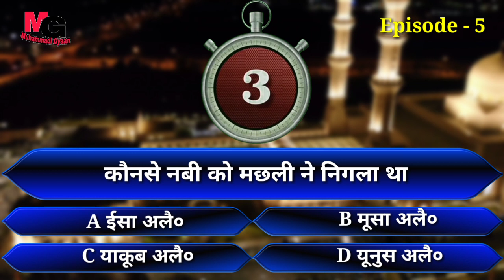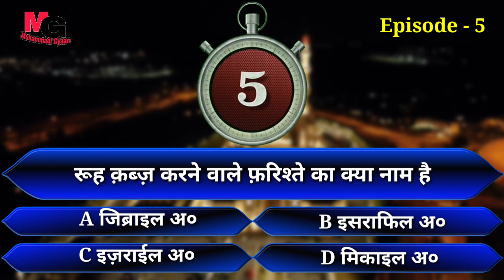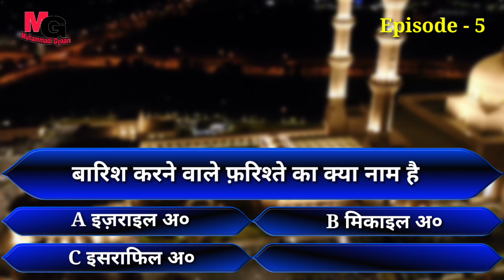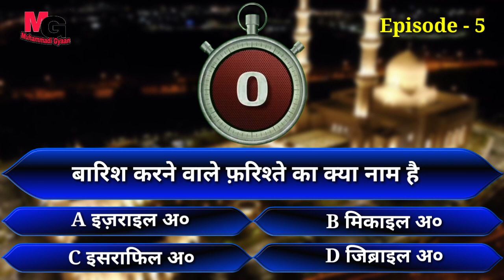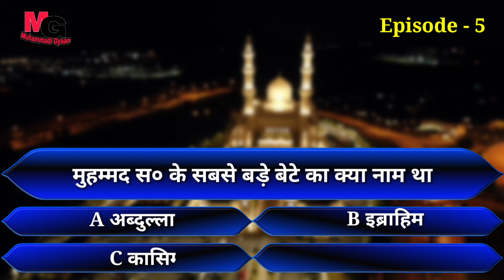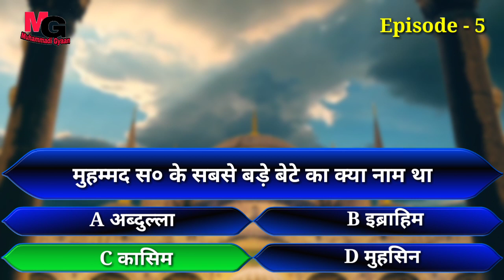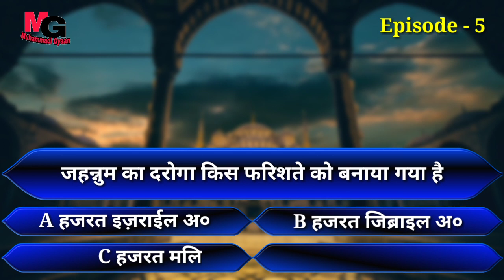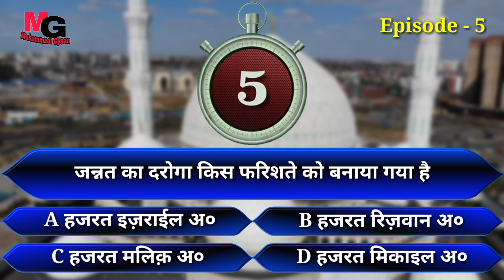Kaun Banega Jannati Episode 5 | कौन बनेगा जन्नती | Islamic Quiz Show by Muhammadi Gyaan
07:01 Kaun Banega Jannati